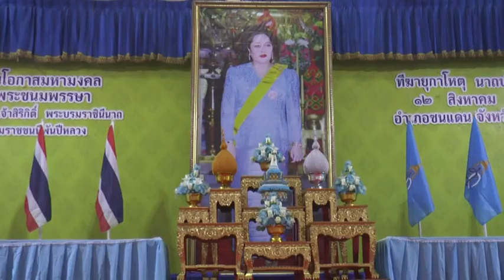เพชรบูรณ์ อำเภอชนแดน จัดกิจกรรมเฉลิมพระเกียรติ์ฯ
ที่หอปรุชมหลวงพ่อทบ ที่ว่าการอำเภอชนแดน จังหวัดเพชรบูรณ์ นายนาวิน  สังฆมาตร นายอำเภอชนแดน เป็นประธานจัดกิจกรรมเฉลิมพระเกียรติสมเด็จพระนางเจ้าสิริกิติ์ พระบรมราชินีนาถพระบรมราชชนนีพันปีหลวง เนื่องในโอกาสวันเฉลิมพระชนม์พรรษา 12 สิงหาคม ครบรอบ 92 พรรษา โดยมีหัวหน้าส่วนราชการรัฐวิสาหกิจ ,ผู้บริหารสถานศึกษา กำนัน ผู้ใหญ่บ้าน ทุกหมู่บ้านข้าราชการพ่อค้าประชาชน นักเรียน นักศึกษา ร่วมจัดพิธีทำบุญตักบาตรข้าวสารอาหารแห้งถวายเป็นพระราชกุศล พระสงฆ์ จำนวน 10รูป นายนาวิน สังฆมาตร นายอำเภอชนแดน พร้อม นางนภาพร สังฆมาตร นายกกิ่งกาชาดอำเภอชนแดน  ต่อจากนั้น ประธานพิธีถวายธูปเทียนแพหน้าพระบรมฉายาลักษณ์สมเด็จพระนางเจ้าสิริกิติ์พระบรมราชินีนาถพระบรมราชินีพันปีหลวง
เจ้าหน้าที่ปฏิบัติพิธีสงฆ์อาราธนาศีล พระสงฆ์ให้ศีล เจ้าหน้าที่ปฏิบัติพิธีอาราธนาพระปริตรพระสงฆ์เจริญพระพุทธมนต์ นายอำเภอชนแดนพร้อมคู่สมรส และหัวหน้าส่วนราชการถวายผ้าไตรและเครื่องไทยธรรม พระสงฆ์อนุโมธนาถวายอดิเรก นายอำเภอชนแดนและคู่สมรส พร้อมด้วย นายณํฐพัชร์ ภัทรพิศิษฐ์ ปลัดอำเภอหัวหน้ากลุ่มงานบริหารงานปกครอง  นายสมเดช ธรรมมา นายก อ.บ.ต.พุทธบาท นางอุไรลักษณ์ รุ่งโรจน์อุดมผล นายกเทศมนตรีเทศบาลตำบลท่าข้าม นายเกรียงศักดิ์ ศรีวงษ์ราช รองนายกเทศมนตรีเทศบาลตำบลท่าข้าม นายปรัชญา ประเสริฐผล นายกเทศมนตรีเทศบาลตำบลชนแดน นายศุวิเชษฐ์ ยี่ภู่ศรี ปลัดเทศบาลตำบลชนแดน ดร.เด่นณรงค์ ธรรมมา นายกชมรมกำนันผู้ใหญ่บ้านจังหวัดเพชรบูรณ์นางสาวแววตา บุญเกตุ สจ.เขต 1 นายศุภกฤต ตั้งเมืองทอง สจ.เขต 2นายสมศักดิ์ แต่งมายา หัวหน้าสารธารณสุขอำเภอชนแดน นายสุวรรณ์ ฟักผล ผู้อำนวยการโรงเรียนเสรีศึกษา
เข้าร่วมทำบุญตักบาตรข้าวสารอาหารแห้งแด่ พระภิกษุสงฆ์และสามเณรจำนวน 10 รูป เดินรับบิณฑบาตโดยมี ร.ต.ต.ประเสริฐสุทธิ์ ดอกคำ รอง สว (ป) สภ ชนแดน อนุศาสนาจารย์สำนักงานตำรวจแห่งชาติ ปฎิบัติหน้าที่ อนุศาสนาจารย์ประจำ ภ.จว.เพชรบูรณ์ ได้รับเกียรติให้ทำหน้าที่พธีกรงานเฉลิมพระเกียรติเฉลิมสมเด็จพระนางเจ้าสิริกิติ์ พระบรมราชินีนาถพระบรมราชชนนีพันปีหลวง
กัญชิศา สุขเผือก/ สายน้ำ เณรทอง/ลลิษา เกิดภู่/ภาพ/ข่าว/ภูมิภาค/